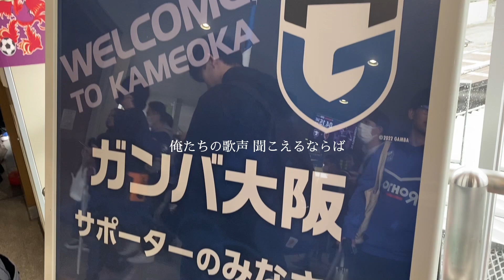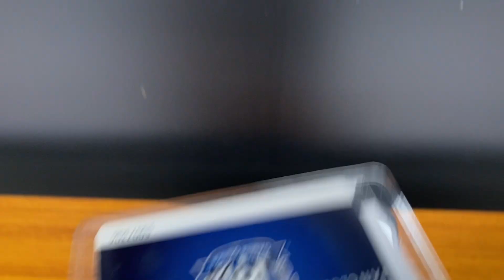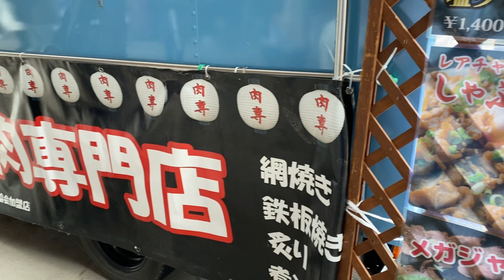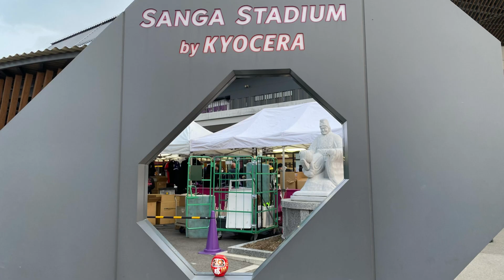【京都遠征】前を向き続けよう vs京都サンガF.C. 2023.4.15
編集：😖
自分たちの時間に点を取ることがいかに大切か
ミスをいかに減らすことができるか
まだまだ伸び代しかない
信じて応援し続けよう